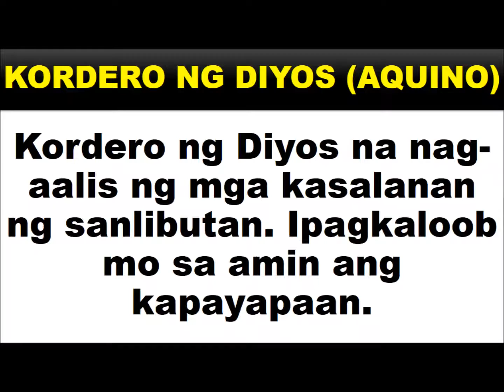Kordero ng Diyos Aquino Bass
Musika ni: Arnel dC. Aquino, SJ